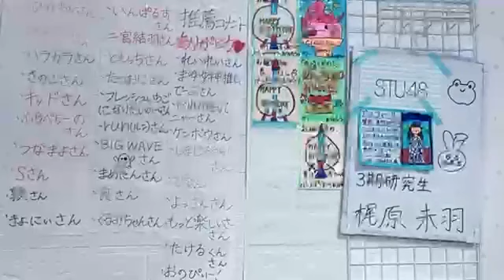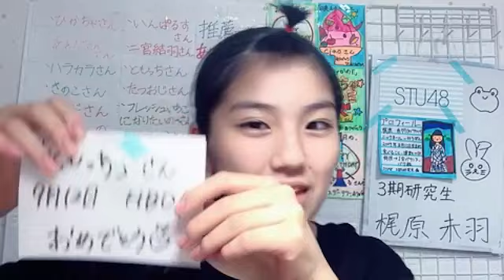梶原未羽(STU48 3期研究生)2023年9月12日 SHOWROOM